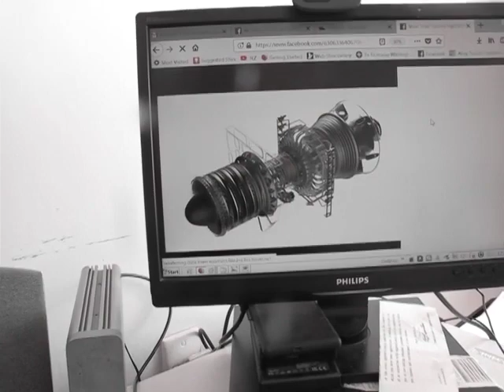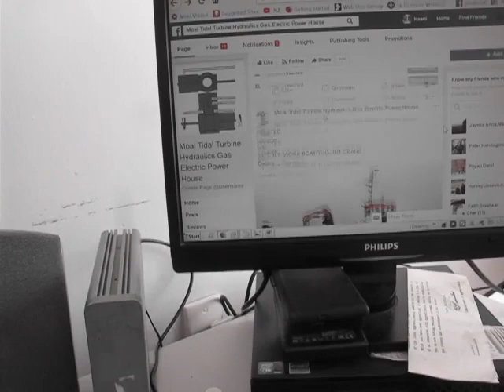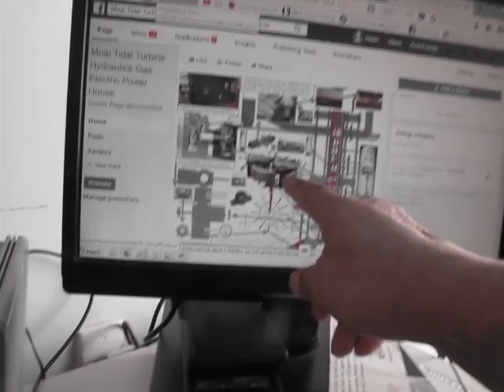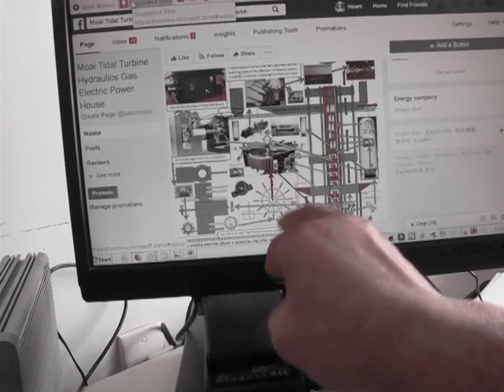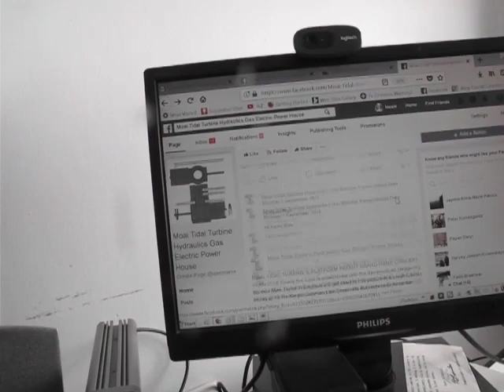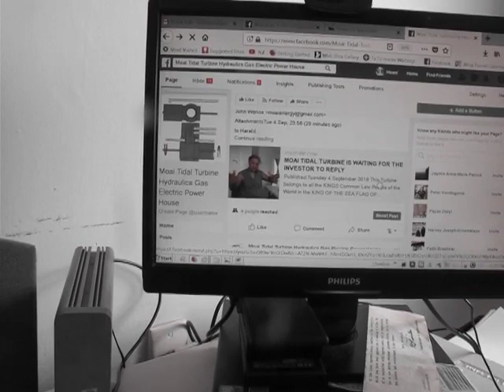HARALD LINK B GRIM GROUP BANGKOK THAILAND INVESTOR PARTNERSHIP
Published Saturday 8 September 2018

PART II

MOAI TIDAL TURBINE HYDRAULICS BUSINESS INVESTMENT  FUND

The workings of a year long relationship has a beginning but no end Its really what you see is what you get in a lot of disclosed information sharing of an idea that meant a lot to Harald Link to assist in any way an investment part of a billion pound deal that he is yet to go with or go without a contract with me he has to sign He wanted me to sign his contract and I want him to sign my contract as a fair way to start a good commercial business relationship I give him another week to respond otherwise its plan B next Investor

We have bee together on e mail since October 2017 and I asked his office to let me speak to him which they said he just arrived from oversea and will call me No call means "Not Interested.